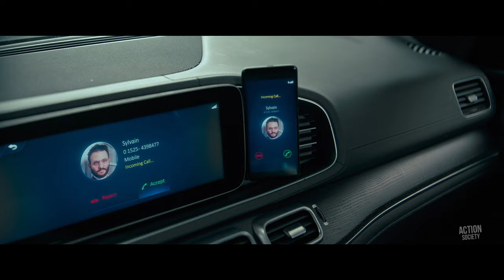Retribution Clip - “If You Leave The Car, It Explodes!” (2023) Liam Neeson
Watch the official "Don't Leave The Car" clip from Retribution! In theaters August 25, 2023.

Matt Turner is an American businessman living in Berlin who over the course of one day finds himself in a race against time to save his family and his life. When driving his kids to school Matt receives a phone call, a mysterious voice warns Matt that his vehicle is rigged with explosives. To protect his family and solve the mystery Matt must follow instructions from the stranger and perform a series of tasks against a ticking clock.